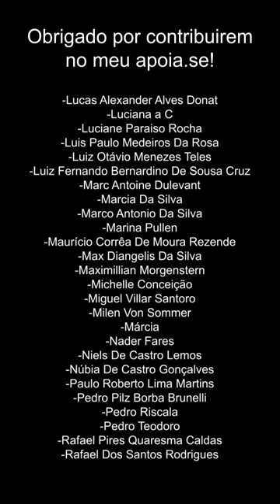A CHAPA TÁ ESQUENTANDO!!